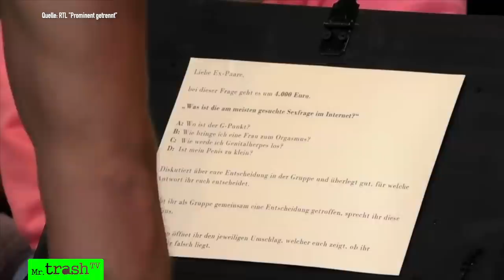"Schnauze!" Die BESTE Eskalation! WÜRDELOSE Nominierung! Prominent getrennt Folge 6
Paukenschlag bei Prominent getrennt Folge 6: Bei der Nominierung streiten sich Lena und Doreen übel! Dann äfft Sarah Joelle Cecilia nach und die Situation eskaliert! Koki baut sich vor Sarah auf - will die mit ihrem Feuerzeug nach ihm werfen?

Mr. Trash TV reagiert auf Folge 6

00:00 Start Prominent getrennt 2022 Folge 6
00:25 Schlechtes Gewissen: Robin ("Temptation Island") entschuldigt sich bei Lena
01:01 Lena ("Love Island") lässt innige Umarmung zu - und bereit sie sofort
02:11 Eifersucht: "Love Island"-Lena und Markus "Koki" kuscheln - Robin rast!
03:32 Armer Gigi: Er muss sich die Beine rasieren, damit er gesund wird!
04:27 Marcus ("Temptation Island") rät Michelle ("Ex on the Beach"), sie soll Schritt auf Gigi zugehen
05:13 Wer nominiert wen? Die Stimmung ist angespannt!
05:58 Cecilia lauscht und petzt bei Lena und Robin: "Gigi nominiert euch!"
06:30 Wer schützt sich bei der Challenge vor der Nominierung?
08:02 Heftiger Streit zwischen Cecilia ("Bachelor") und Koki ("Take me out")
09:45 Lena sauer: Erzfeindin Dorren kann nicht rausgeworfen werden!
11:17 Gigi durchschaut Lenas Taktik!
12:47 Cecilia packt die Koffer zur Schau und manipuliert damit Koki
14:22 Cringe: Sarah Joelle ("DSDS") erzählt Geschichte - doch niemand hört zu
15:08 Robin ist eifersüchtig auf Koki
16:01 Rate-Challenge - die Promis wissen wieder NICHTS
17:31 Die Nominierungs-Schlacht beginnt! Doreen rechnet mit Lena ab
18:13 Lena akzeptiert Gigis ("Are you the one") Nominierung nicht!
19:40 Lena holt zur Generalabrechnung mit Doreen aus: "Bist Falsch!"
20:28 "Halt deine Schnauze!" Robin geht Doreen an
22:34 Cecilia schützt Lena
23:16 Sarah Joelle greift Lena, Robin, Koki und Cecilia an
25:03 Doreen plaudert Patricks verbalen Fehlgriff aus: "Sieht aus wie eine Tran...!"
25:36 Grimassen: Koki beobachtet, dass Sarah Joelle Cecilia nachäfft
27:02 Eklat zwischen Sarah Joelle und Cecilia
27:39 "Fass mich nicht an!" Es wird immer heftiger
28:54 "Wirf nicht mit deinem Feuerzeug nach mir!"

Um die Show und bis zu 100.000 Euro zu gewinnen, müssen getrennte Promi-Paare alte Gräben überwinden, sich gegenseitig vertrauen und beweisen, dass sie als ein Team zusammenarbeiten.

PROMINENTGETRENNT 2022
Acht Ex-Paare beziehen eine Villa. Herrschen noch Eifersucht und Zwietracht? Werden sie es schaffen, an einem Strang zu ziehen und gemeinsam zu kämpfen? Wer war Schuld an der Trennung? Was gibt es aufzuarbeiten und was haben die Ex-Partner:innen sich noch zu sagen? Alles kommt auf den Tisch! Offene Rechnungen werden beglichen und alte Gefühle hochgeholt.

Leben unter einem Dach heißt bei "Prominent getrennt" Zweisamkeit. Ein heißer Flirt vor den Augen des:der Ex oder das Comeback eines Promipärchens – alles ist möglich! Den Kampf um die 100.000 Euro entscheiden nicht nur Spiele und Gefühle, sondern auch die Gunst der Mitbewohner:innen. Wer spielt spielt fair? Wer falsch?

"Prominent getrennt - Die Villa der Verflossenen" diese Ex-Paare sind dabei:

Michelle Daniaux & Luigi "Gigi" Birofio (Reality-Stars & Influencer) lernten sich bei "Ex on the Beach" kennen. Gigi selbst ließ jedoch nichts anbrennen.

Meike Emonts & Marcus Muth (Influencer): Bis 2020 ging es auf und ab, bis Meike sich nach "Temptation Island" trennte.

Cecilia Asoro & Markus Kok (Model & Kellnerin und Anlagewart bei Mercedes): 2019 suchte Cecilia beim Bachelor ihr Liebesglück Markus war bei "Take me out".

Doreen Dietel & Patrick Eid (Ehemalige Schauspielerin & Gastronomin und Musikproduzent, Kaufmann & Gastronom).

Lena Schiwiora & Robin Riebling (Influencerin & Realitypersönlichkeit) waren das "Temptation Island"-Traumpaar! 2021 der Trennungs-Schock. Lena suchte bei "Love Island" nach neuer Liebe.

Carina Spack & Serkan Yavuz (beide Influencer & Reality-Stars) – alles begann bei "Bachelor in Paradise". Es folgte eine mediale Schlammschlacht.

Jenny Elvers & Alex Jolig (Schauspielerin/Moderatorin/Reality-Star und Künstler & Gesellschafter im Motorrad-Business).

Sarah Joelle Jahnel & Dominik Wirlend (DSDS/Reality-Star/It-Girl und Tennisprofi/Tennistrainer/Model)

Die Highlights gibt's bei MrTrashTV - die ganzen Folgen immer beim RTL und natürlich jederzeit bei RTL+.